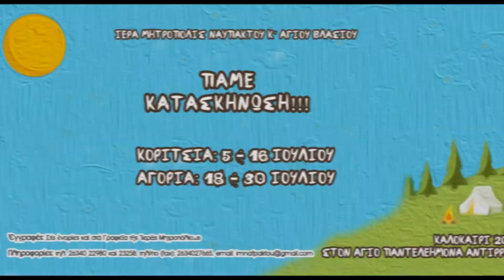Κατασκήνωση 2018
Κατασκηνώσεις Ἱερᾶς Μητροπόλεως Ναυπάκτου καὶ Ἁγίου Βλασίου
Ἅγιος Παντελεήμονας, Ἀντίρριο Ἰούλιος 2018.